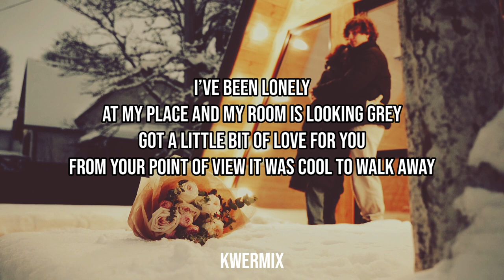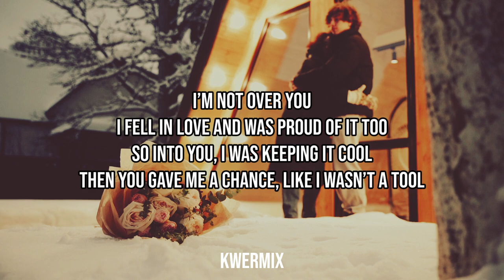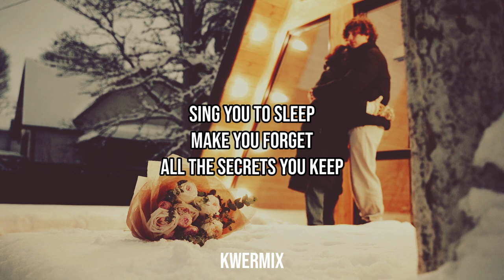sorrow x juli - close to you (prod Sarcastic Sounds) (Lyrics)🎵